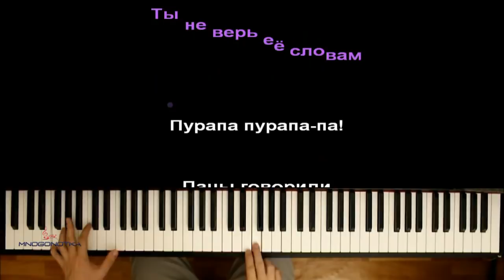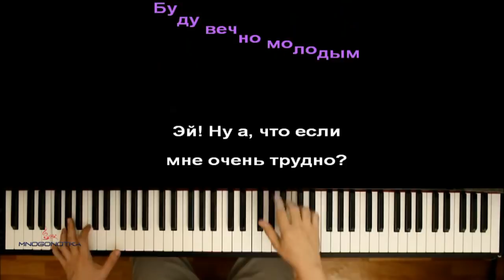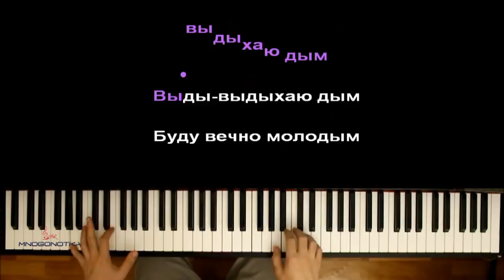VERBEE - ОДИН ● караоке | PIANO_KARAOKE ● ᴴᴰ + НОТЫ & MIDI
• НАШИ СОЦ. СЕТИ / WE'RE ON SOC. SITES•
• НАШ САЙТ С НОТАМИ / OUR WEBSITE WITH SHEETS •

[ТЕКСТ ПЕСНИ]:

[Вступление]:
- Жэка, ну чё там случилось?
- Да не берёт она телефон вообще.
- Короче, погнали отдыхать.
А неё забей!

[Куплет 1, VERBEE]:
Мне надоело, что ты не берёшь трубку телефона,
Надоел этот гундёж, что родители ждут дома.
Надоело, что ты спишь, когда я тебе звоню.
Надоело, что кричишь, когда всё же дозвонюсь.

[Переход 1]:
Пурапа-па, пурапа-па!
Пацы говорили: "Ты не верь её словам".
Пурапа-па, пурапа-па!
Пацы говорили, а я убедился сам.

[Припев]:
Я теперь один выдыхаю дым.
Мама, дома не жди - пропадает твой сын.
Буду вечно молодым. Буду пьяным и смешным.

Выды-выдахаю дым. Буду вечно молодым.

[Переход 2]:
Эй! Ну а, что если мне очень трудно?
Что, если мне так нужна твоя поддержка?
Ты звонишь, но я теперь не возьму трубку.
Думаешь, я побегу к тебе? Конечно...

[Куплет 2, VERBEE]:
Пацаны меня выносят из клуба пьяного.
Я не знаю, зачем пил - это игрушка дьявола.
А твои подруги смотрят на меня по тихому.
Говорят, типа не круто, а за спиной завидуют.

[Переход 3]:
Пура-па, пура-папа!
Я сегодня буду из-за тебя очень пьян.
Пура-па, пура-папа!
Пацы говорили, а теперь я знаю сам.

Оптимизация видео:

verbee один караоке,
verbee один пианино,
верби один караоке,
верби один пианино,